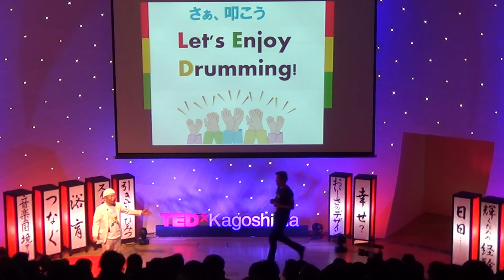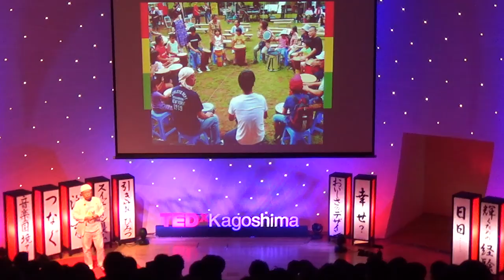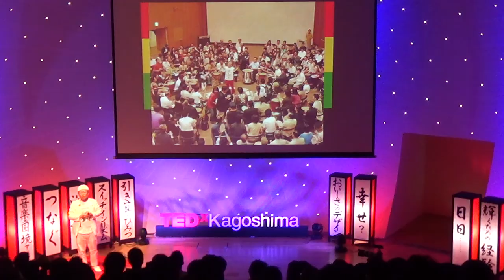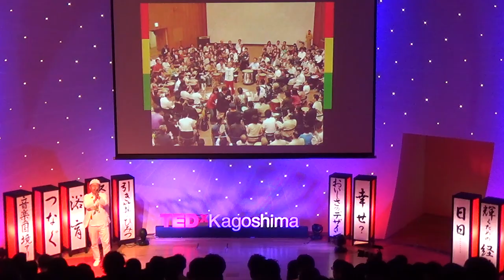スィッチ・イン・リズム - Switch in Rhythm | Koichiro Morita | TEDxKagoshima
Switch in Rhythm

【スピーカー紹介　森田孝一郎】
※English follows Japanese
リズムコミュニケーター
学生時代よりジャズドラマーとして天文館のジャズクラブを中心に県内外で活動。
参加者が輪（サークル）になって自由に打楽器（ドラム）を即興演奏するドラムサークル活動で、九州を中心に国内外の医療・福祉施設、学校教育現場、企業・団体、地域イベントなどで年間約200回のドラムサークルやワークショップをファシリテーションしている。
Koichiro Morita
Rhythm Communicator
From his student days he has been active as a jazz drummer mainly in the jazz clubs in Tenmonkan but also in and outside Kagoshima Prefecture.
He facilitates drum circles and workshops at medical, welfare, and educational institutions as well as businesses, with groups and at regional events, playing around 200 times a year. Participants in his drum circles form a circle and freely play their drums in an improvised musical performance.